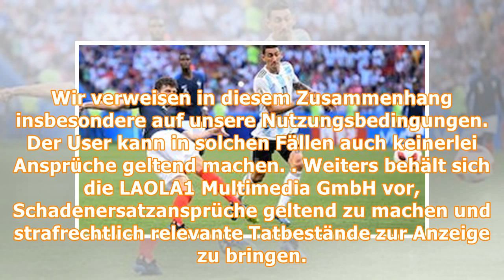Bayern-PSG ohne viele Stars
In Klagenfurt steigt am Samstag (16 Uhr) das Duell zwischen dem FC Bayern München und Paris St. Germain im Rahmen des International Champions Cup (ICC). Beide Teams treten im Wörthersee-Stadion allerd...